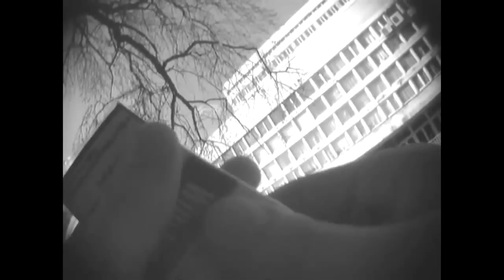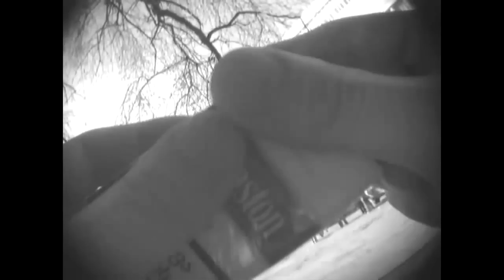georgian spy cam crime